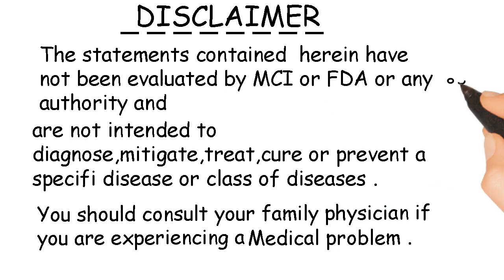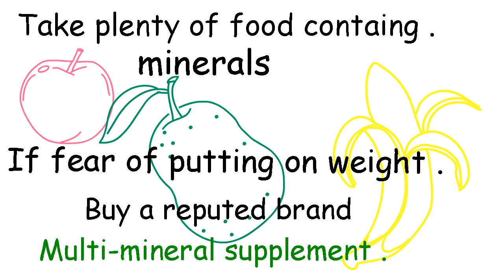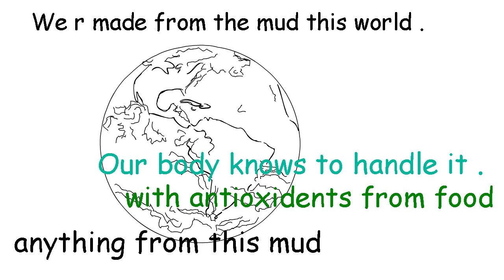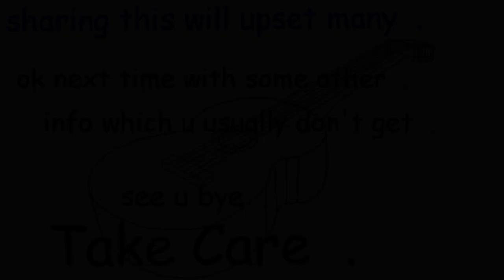All tell u to drink lots lots of water (Malayalam)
In olden days school going girls / working women never use to drink water in day time fearing lack of toilet facilities. Yet you never heard UTI problems.
now a days everyone is carrying around water in bottles and sipping always yet 100s of problems. Lets try to understand.